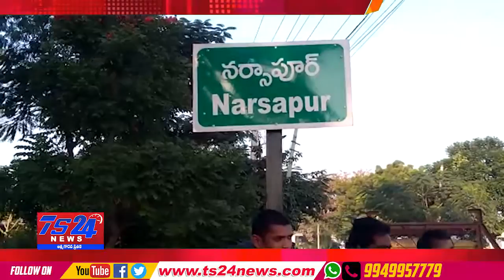TS24 News సిద్దిపేటలో కార్డెన్ సెర్చ్ నిర్వహించిన అడిషనల్ dsp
కార్డెన్ సెర్చ్ నిర్వహించిన అడిషనల్ dsp